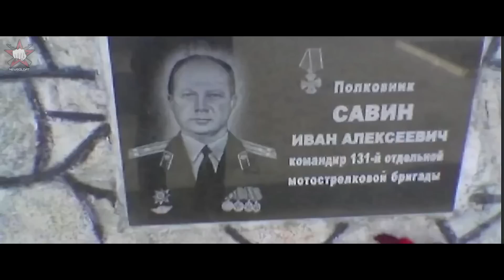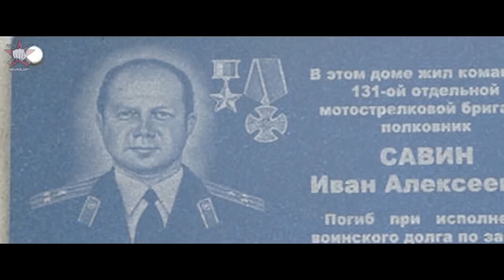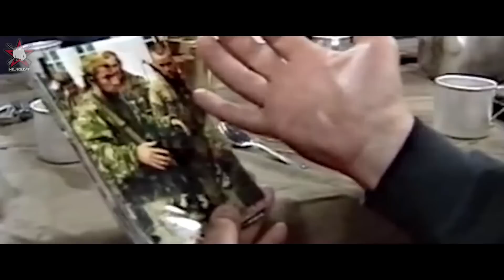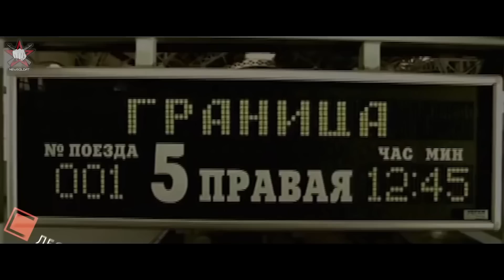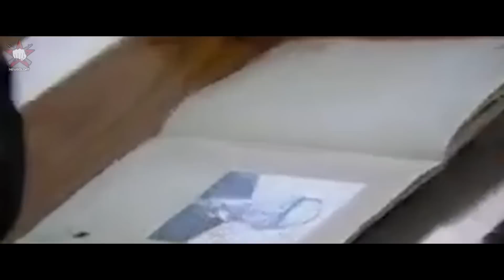Актеры и артисты в армии и на войне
Сегодняшние новости разделили общество на две неравные половины. Все кричат про депутатов, после которых пойдут воевать. Депутаты в ответ уповают на закон, который им запрещает быть на передовой, как самому большому достоянию нации. Между тем, кого из депутатов мы знаем в лицо? Кого по имени? О чьих заслугах можем рассказать?

Зато артисты и звезды шоу-бизнеса вполне могут составить им конкуренцию. И о службе в армии многих можно рассказать без стеснения. Например, наш знаменитый... Смотрите видео до конца.

Держим связь 😎